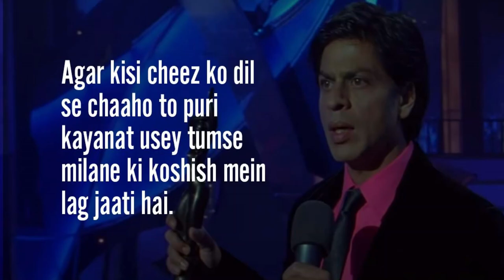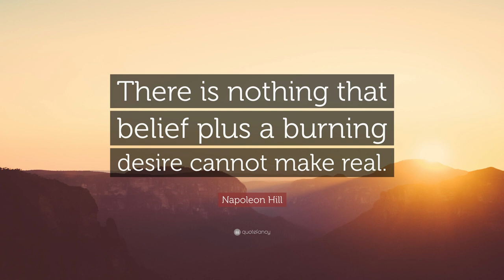SECRET OF SUCCESS LIES WITHIN YOU By Sumit Jain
Have you ever wanted something so badly, that it feels like a burning desire? For some, this might be a dream come true. For others, it might be something as mundane as a New Year's Resolution.

In this motivational speech, I'll talk about the importance of setting goals and achieving them. I'll share with you some of the techniques I use to achieve my burning desires, and help you to connect your goals with your dreams. If you're looking for inspiration and motivation, this speech is for you!